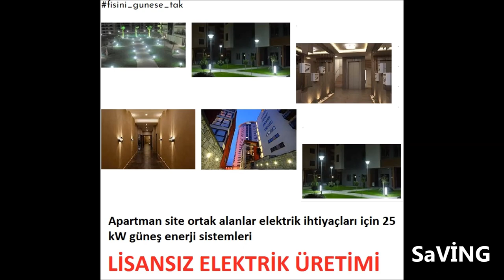25 kW Güneş Enerjisi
fişini güneşe tak
25 kW  Güneş Enerjisi
25 KW GÜNEŞ ENERJİSİ KURULUM MALİYETİ
25kW güneş enerji sistemleri bağlantı anlaşması ile sınırlandırılmış, çatı ve cephelerde uygulanabilen , Konutlar (Mesken aboneliği) ve apartman site ortak alanlarına ait elektrik abonelikleri için , güneş enerji sistemlerinden Gelir Vergisinden muaf tutulduğu teşvikli yenilenebilir güneş enerji Lisansız Elektrik Üretimidir.
25 kW Güneş Paneli kaç para?
25 KW Çatı Üstü Güneş Enerji Sistemi maliyeti 25.000 Usd civarındadır.
25 kW Güneş enerjisi için ne kadar alan gereklidir?
25 kw güneş enerjisi sistemi için konumu , eğimi, gölgelenme alanları , kablo ve çalışma alanları düşünüldüğünde 140 m2 civarı net çatı veya cephe alanına ihtiyaç duyar.
25 kW Güneş enerjisi ne kadara mal olur?
25 kW güneş enerji sistemlerinde , daha önceden 10 kw ya kadar konutlarda muaf olan kdv ve vergi muafiyeti 25 kW ya kadar çıkırılmış oldu
25 kw GES için; güneş panelleri wh değerinin 25 kW ya kadar çıkarabileceğimiz anlamına gelmektedir .
Yani daha önce 10 kW güneş enerji sistemizde kullanabildiğimiz 22 adet 450 wh half-cut monokristal güneş paneli sayısını 55 adete kadar çıkarabileceğimiz anlamına gelir.
25 kW güneş enerjisi aylık elektrik getirisi nedir?
2.Bölge için ( Ankara- Orta kuşak) performans ürünleri ile Ocak – Aralık gibi kış ayları için aylık 1500 – 1600 kW elektrik üretirken , Haziran -Temmuz gibi güneşlenmenin çok olduğu aylar için aylık 3700 – 4000 kW elektrik üretimi gerçekleştirmiş oluruz .
25 kW Güneş Paneli kaç para?
25 KW Çatı Üstü Güneş Enerji Sistemi maliyeti 25.000 Usd civarındadır.
25kw Güneş Paneli Fiyatları
Güneş panelli fiyatları imalat türüne , hücre teknolojisi çeşitine, büyüklüğüne,kullanılan cam, aliminyum gibi v.b. ürünlerin kalitesine göre çeşitlilik göstermektedir.
Ancak güneş panellerini fiyatları ile kıyaslarken elektrik üretim test raporlarına ve değerlere, edinilmiş tecrübelere, mevcutda kullanılan bir gesden temin edilebilecek yıllık elektrik üretim değerlerine ve uluslaraarası ölçme ve değerlendirme analizlerini göz önüne alınarak fiyat/performans kiriterlerinde satın alınabilirliğini değerlendirmek daha doğru olur kanısındayız.
Çok basit bir bakış açısıyla bize süt lazım ve süt üreterek kendi sütümüzü düşük maliyetle karşılamayı planlıyoruz. Her süt veren ve fiyatı diğerlerine göre ucuz olan ineği satın aldığımızda amacımıza ulaşamayarak bakım ve işletme maliyetleri altında da ekonomik ezginlik kaçınılmaz hale gelir. Kaç litre süt veren inek(performans) ve fiyat olarak değerlendirme açımızla yıllarca bizi sevindirecek bir güneş enerji sahibi olabiliriz.
25 kW güneş enerjisi Amortisman
25 kW ges maliyeti fiyatlarımız lokasyona, çatı ve yapı şekline , mevcut elektrik dağıtım pano ve ürünlerine ve uzaklığa göre çeşitlilik göstermekle birlikte, kurulum yapılacak bölgenin güneşlenme potonsiyeline bağlı olarak kendi kurulum maliyetini ülkemizde 4 ila 5 yıl civarında ürettiği elektrik fiyatı ile amorti eder.

Apartman site ortak alanlar elektrik ihtiyaçları için 25 kW güneş enerji sistemleri
25 kW Güneş Paneli neleri çalıştırır?
Güneş panellerinde üretilen elektriğin, güneşin performansına göre değişken olacağından, eksik olan enerjimizi yüksek performanslı ongrid inverterlerimiz şebekeden (varsa aküden) tamamlayacakdır. 25 kw Ges imiz ; güneş paneli gücüne , mevsime ve lokasyon konumuna bağlı olmakla beraber yıllık ortalamada GÜNLÜK ürettiğimiz 99 kW çemberi içerisindeki tüketimlerimiz, şebekeden daha az elektrik çekmememizi sağlayacakdır. Enerji yönetimi yine önemlidir.
Güneşin olmadığı zamanlardaki tüketimlerimizi akülerimizin olmadığını düşündüğümüzde şebekeden çekeceğiz ve gün içerisinde ihtiyacımız fazlası yerel şebekeye sattığımız elektrik ile birime / birim MAHSUPLAŞARAK çektiğimiz enerji fazla ise faturalandırılacak , satış yaptığımız enerji fazla ise Tesis Sözleşmemiz çerçevesinde banka hesabımıza aylık yatırılacakdır.
25 kW güneş enerjisi ne kadar kazandırır?
25 KW Çatı Üstü Güneş Enerji Sisteminin maliyeti 18.000 ile 20.000 amerikan doları civarında değişmektedir. Bu sistemin bir mesken için yıllık elektrik getirisi ise yıllık ortamada 36.000 kW dır.
25 kW güneş enerjisi başvurusu için gerekli belgeler nelerdir?
25 kw kabül işlemleri için gerekli harçlar
25 kw güneş enerjisi kurulum maliyeti 2021
25 Kw Çatı Güneş Enerjisi Maliyeti25 kW Güneş Enerjisi Kurulumu için Güneş paneli , inverter ,konstrüksiyon ,elektrik şalt malzeme , işçilik , mühendislik , toplamda 25 kW Güneş Enerjisi Kurulumu için 20000$ gibi bir rakam ortaya çıktı.
Güneş Enerjisi On Grid 25 Kw paket Sistem
Güneş Enerjisi On Grid 25 Kw paket Sistemi maliyeti, Fiyatı … Tercih edilecek güneş enerjisi sistemi malzemeleri